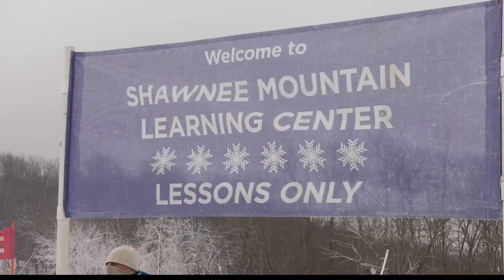Learn to Ski in the Pocono Mountains